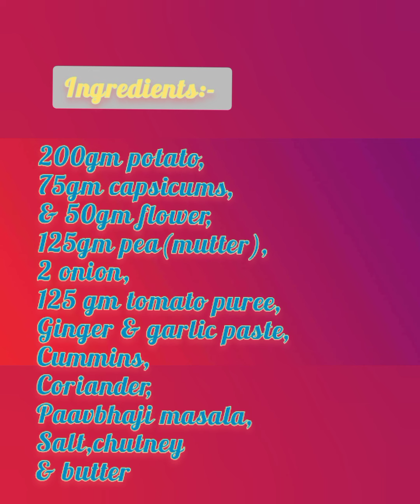Easy & yummy paavbhaji recipe😋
paavbhaji recipe
plzzzzzzzzz guys
the bell icon🔔 & touch all
thanks🙏🔔👍